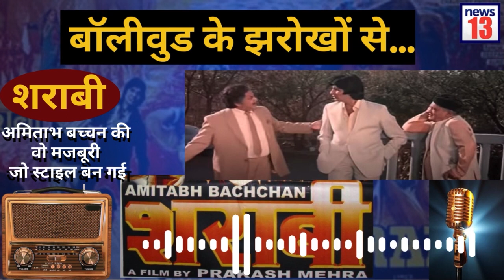अमिताभ बच्चन की मजबूरी जो स्टाइल बन गई | Sharabi Movie | Amitabh Bachchan | Bollywood News | News13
नमस्कार. ख़बर, मनोरंजन और जानकारी का खजाना. अगर इनमें से कुछ भी आपको चाहिए तो हमारे यूट्यूब चैनल पर आपका स्वागत है. इस यूट्यूब चैनल पर अपलोड किए जाने वाले सभी कंटेंट मेरे द्वारा खुद बनाए जाते हैं.

All Uploaded contents on this channel is Produce (Scripting/Voice Over/Editing) by Me.